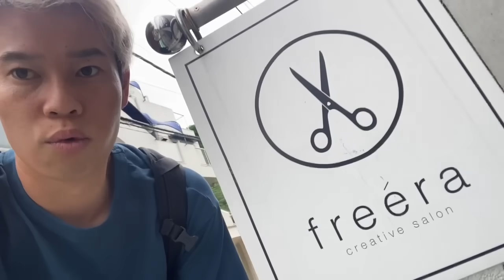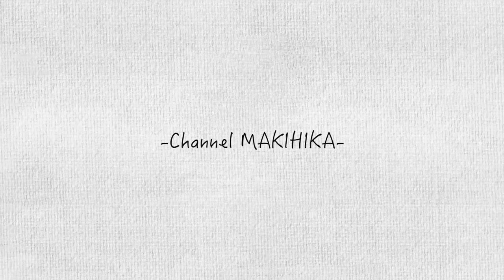別れることにしました。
7年間の頭皮とのデュエル

マキヒカのアパレルブランド　MK BALL FIELD.